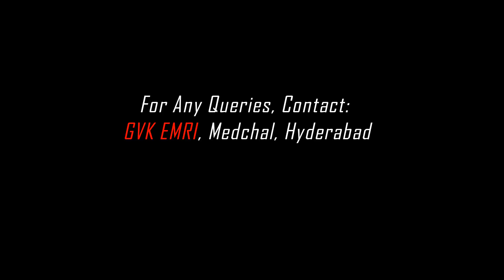How to Save a Person From Dying After Accident FULL SESSION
Here's the full session video from MotoWings Bike Rally 2019 where GVK EMRI Doctors came to brief us about how we can save a person from dying after a road accident and all the Do's and Don'ts to make sure the patient stays alive until Medical Help arrives.
Doctor shows how CPR should be administered, how many chest compressions to be given, and how mouth to mouth resuscitation should be done.
Video also features how to save people from choking to death, including baby infants.
PLEASE SHARE WITH AS MANY PEOPLE AS POSSIBLE!!